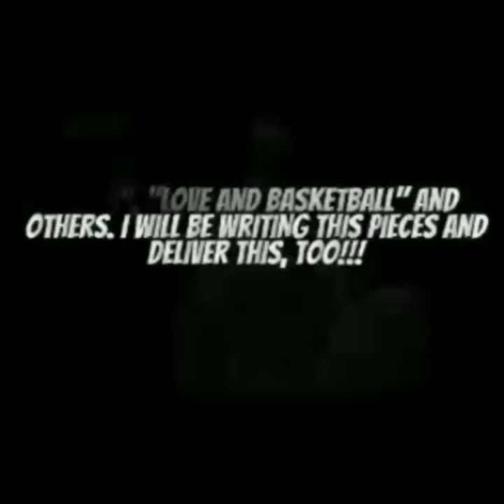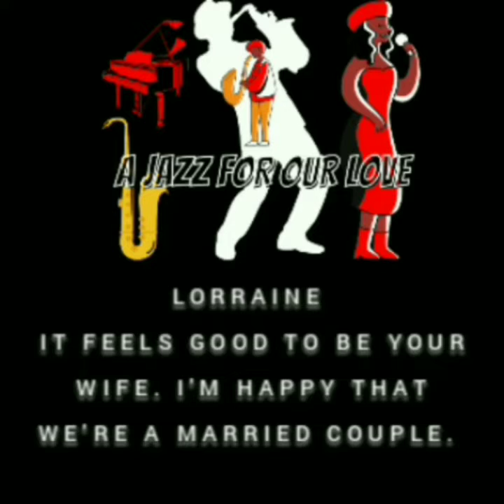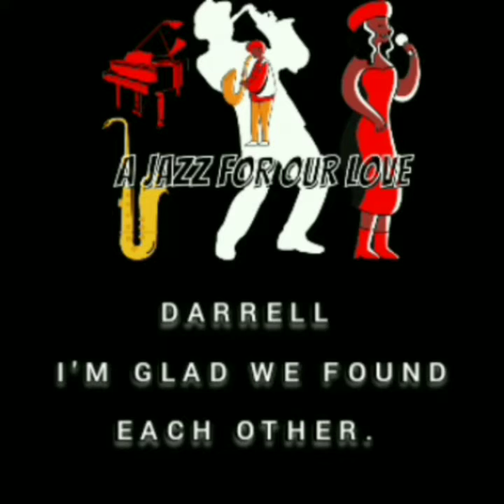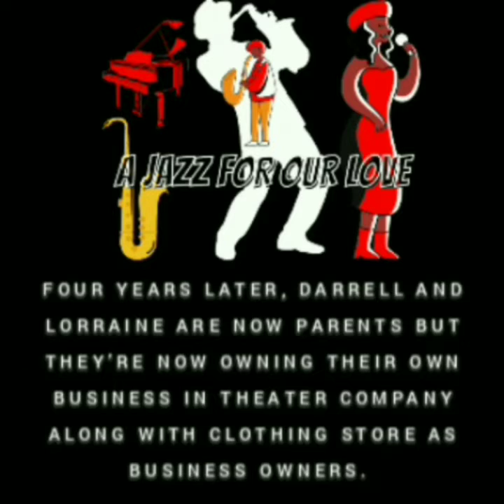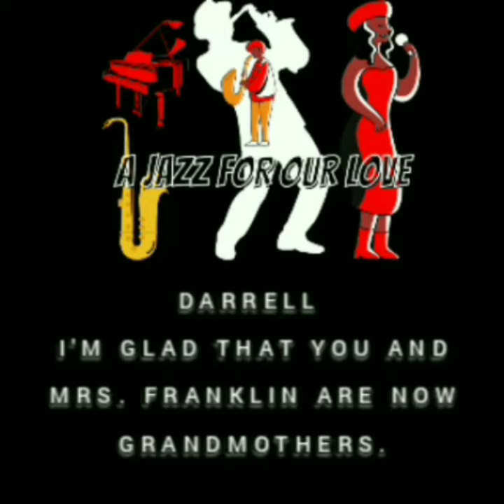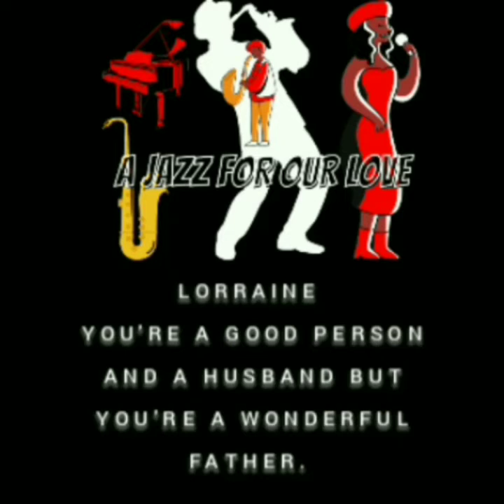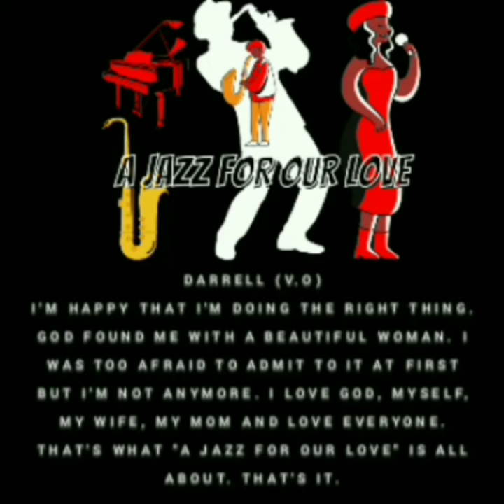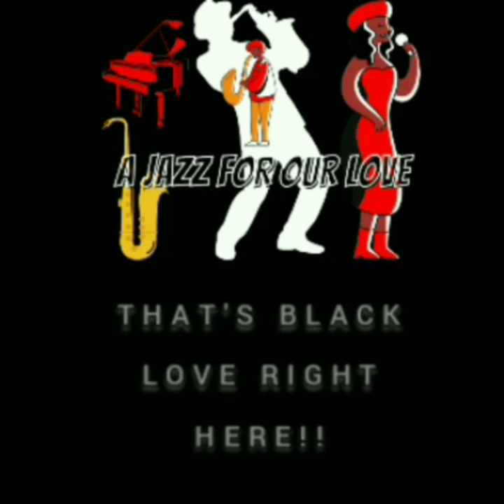A Jazz For Our Love (Official Romantic Drama Series) (Scene 20 To Scene 21)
A Jazz For Our Love (Official Romantic Drama Series) (Scene 20 To Scene 21) (YouTube Black Cinema) starts right now!!